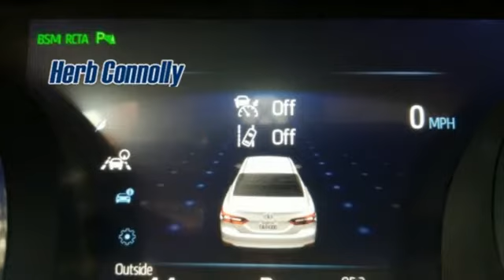Used 2018 Toyota Camry Framingham, MA H7418P - SOLD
Year: 2018
Make: Toyota
Model: Camry
Trim: L
Engine: 2.5L I4 DOHC 16V
Transmission: 8-Speed Automatic
Color: White
Mileage: 4383
Stock #: H7418P
VIN: 4T1B11HK3JU108104

Address:
520 Worcester Rd - Rte 9 East